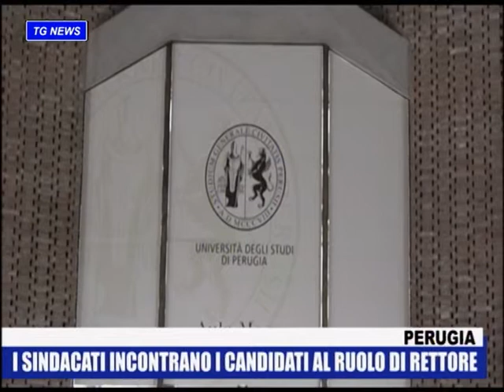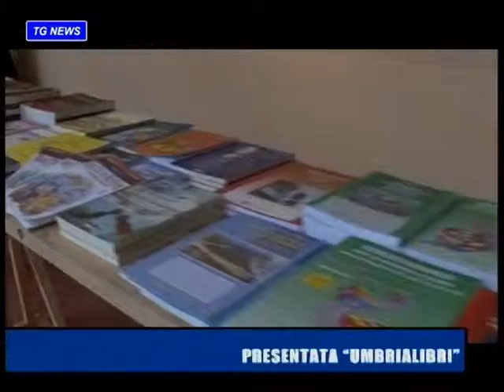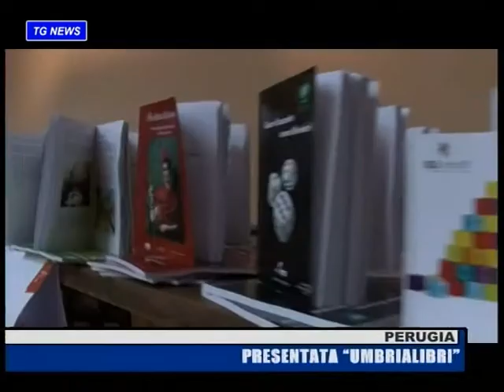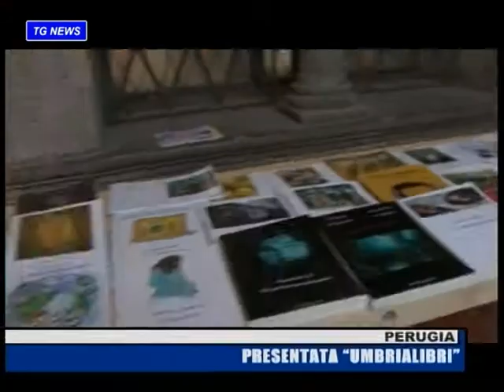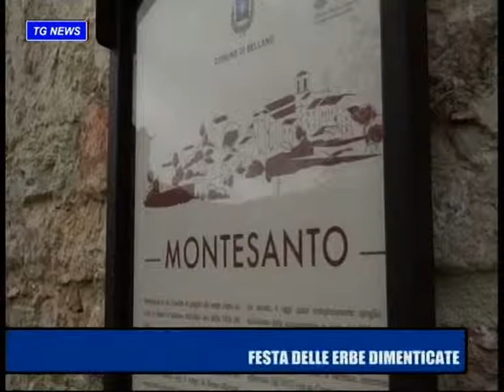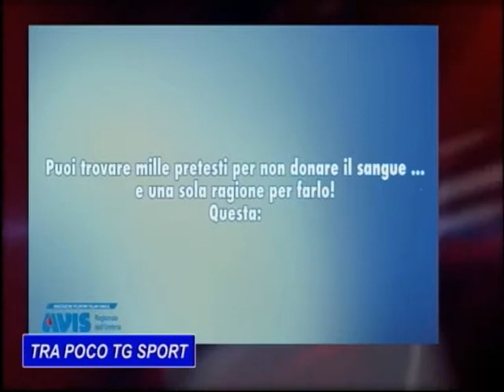Tg Tef channel 3 maggio 2019